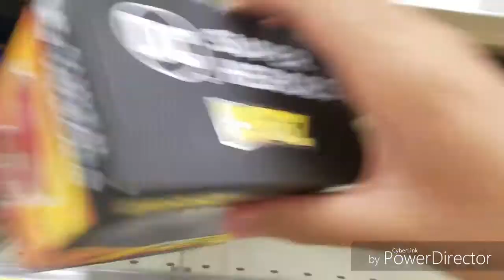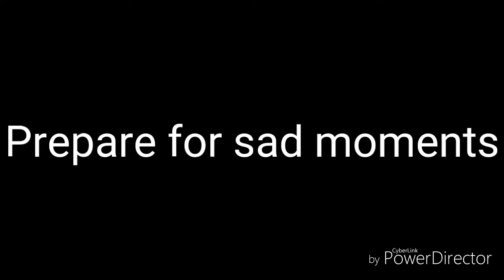TOYHUNTING #23 : FOUND NEW XMEN LEGENDS!!! Complete set. R.i.p. Classic Collosus.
Got lucky and found the xmen wave and a worker went in the back and pulled out a whole case! YEEEE!